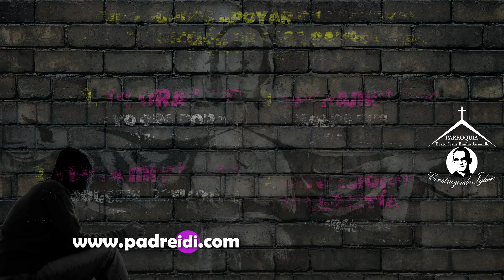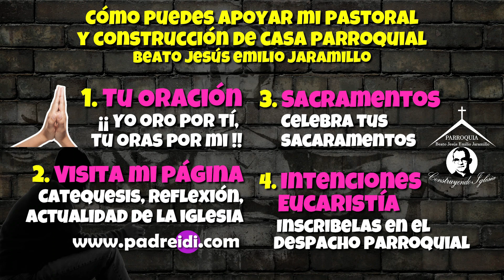Octubre 29, Beata Joaquina Rey, un faro en el horizonte, historias de un santo